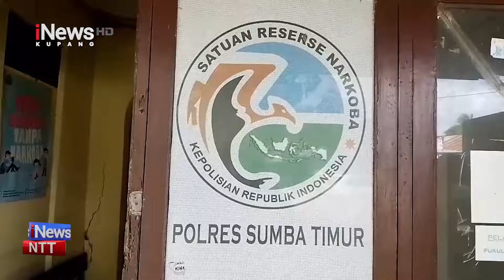iNews NTT - Viral Ibu-ibu di Waingapu Gerebek Mobil Pengangkut Miras, Oknum Aparat Diduga Terlibat